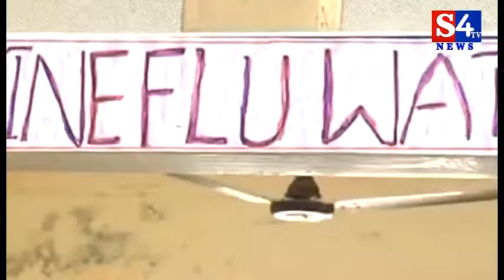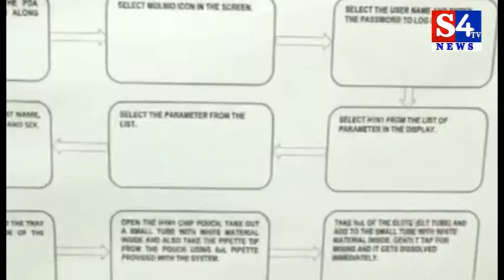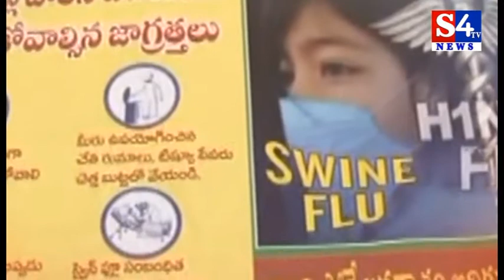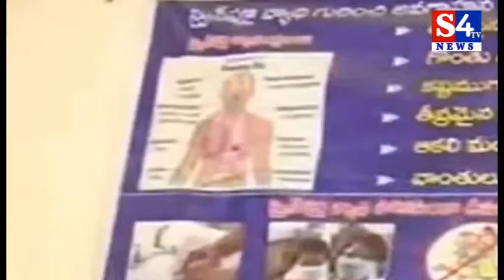ఉస్మానియా లో 150 మంది కి స్వైన్ ఫ్లూ | Swine Flu Cases in Hyderabad